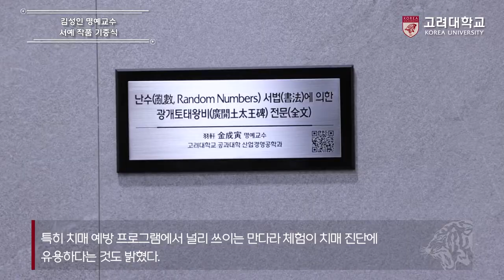[고려대학교 Korea University] 김성인 명예교수 서예 작품 기증식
장소: 고려대학교 과학도서관

내용: 김성인 명예교수 서예 작품 기증식